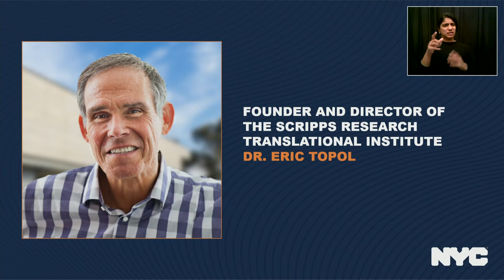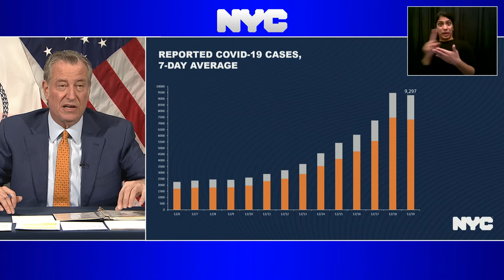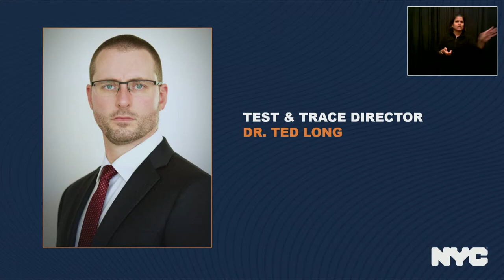Mayor de Blasio Hosts Media Availability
Manhattan